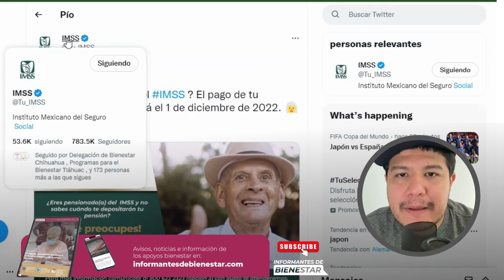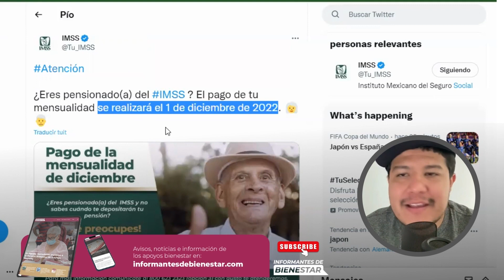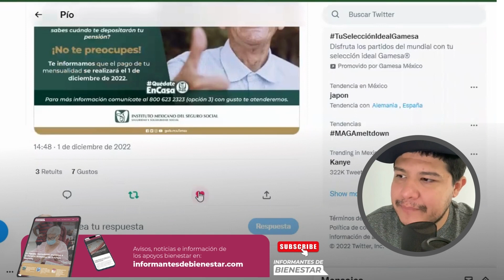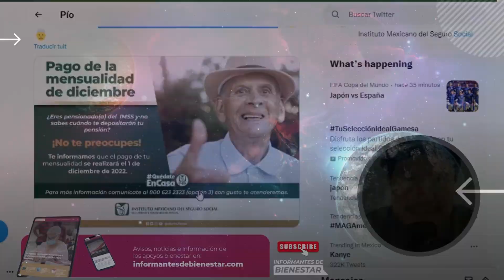Ya cayó pago pensión adultos IMSS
¿Eres pensionado(a) del IMSS ? El pago de tu mensualidad se realizará el 1 de diciembre de 2022.

Recibes tarjeta bienestar en diciembre cae pago pensión Adultos 4 enero